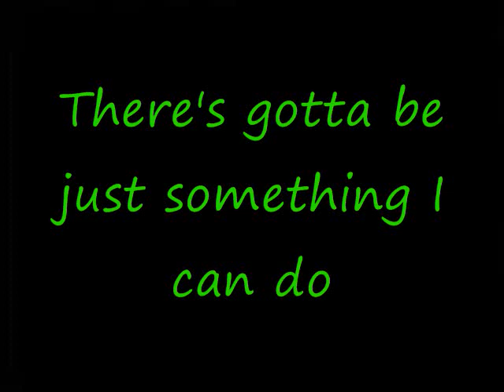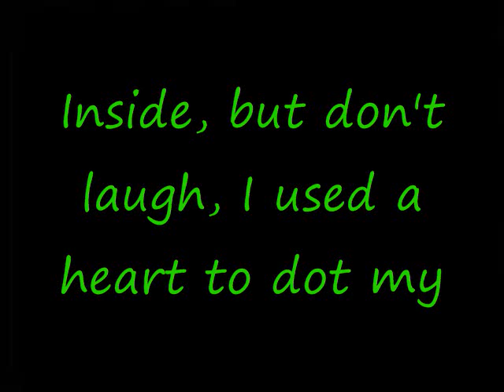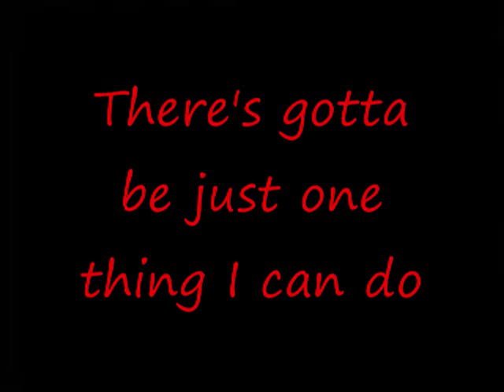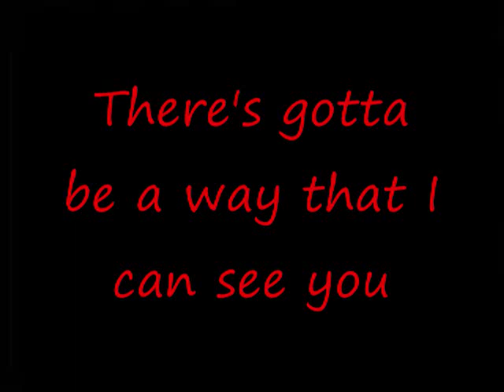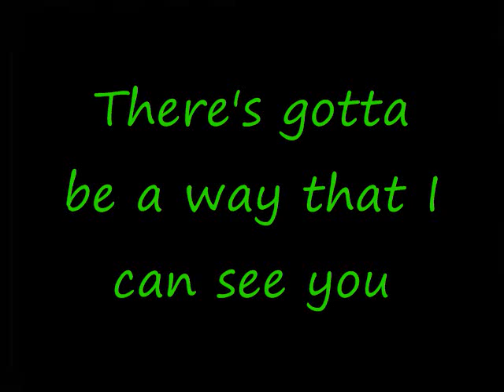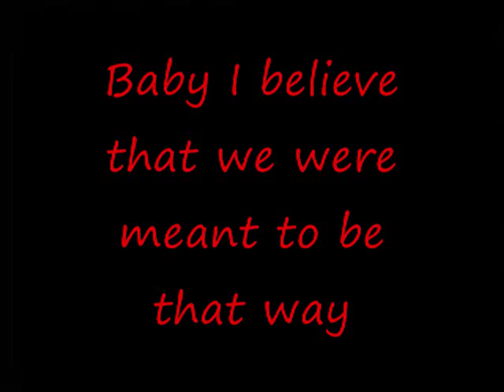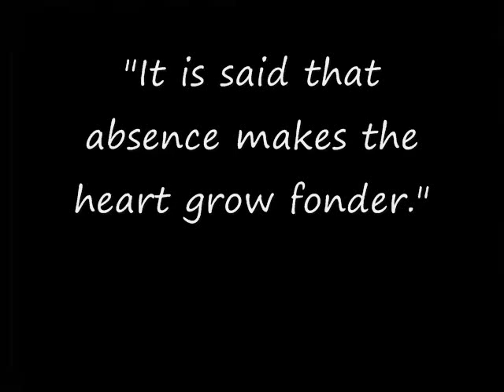Stephen Jerzak Ft. Whitney Wiatt - Santa's Sleigh (with lyrics)